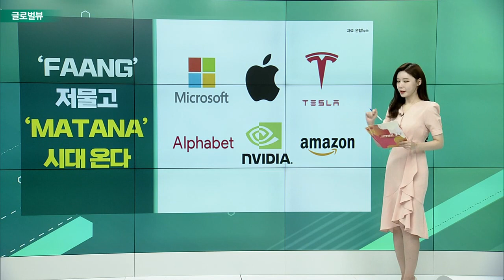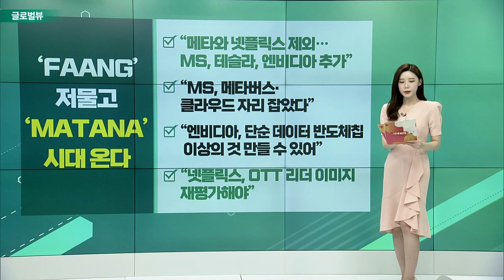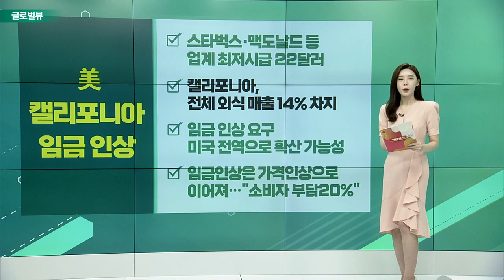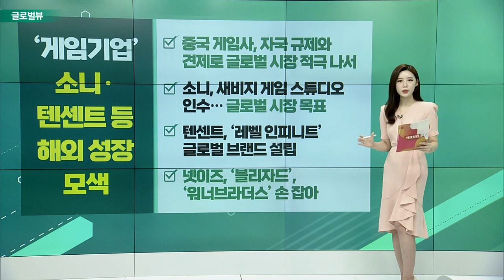‘FAANG’ 저물고 ‘MATANA’ 시대 온다 / “테슬라, 인플레 감축법상 보조금 3년간 15兆" / 美 캘리포니아 임금 인상_글로벌 VIEW (20220907)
# ‘FAANG’ 저물고 ‘MATANA’ 시대 온다
- “메타와 넷플릭스 제외… MS, 테슬라, 엔비디아 추가”
- “MS, 메타버스∙클라우드 자리 잡았다”
- “엔비디아, 단순 데이터 반도체칩 이상의 것 만들 수 있어”
- “넷플릭스, OTT 리더 이미지 재평가해야”

# “테슬라, 인플레 감축법상 보조금 3년간 15兆"
- 목표 주가 280달러 → 360달러… 현 주가대비 33% 상승여력
- “정부 보조금 최대 수혜… 3년간 110억달러 챙길 수 있어"
- “IRA 시행으로 테슬라 주가도 조만간 힘 받을 것”
- “보조금 덕에 내연기관차와 가격 비슷… 수익성 개선 기대"

# 美 캘리포니아 임금 인상
- 스타벅스・맥도날드 등 업계 최저시급 22달러
- 캘리포니아, 전체 외식 매출 14% 차지
- 임금 인상 요구 미국 전역으로 확산 가능성
- 임금 인상은 가격 인상으로 이어져… ”소비자 부담 20%”

# ‘게임 기업’ 소니·텐센트 등 해외 성장 모색
- 중국 게임사, 자국 규제와 견제로 글로벌 시장 적극 나서
- 소니, 새비지 게임 스튜디오 인수… 글로벌 시장 목표
- 텐센트, ‘레벨 인피니트’ 글로벌 브랜드 설립
- 넷이즈, ‘블리자드’, ‘워너브라더스’ 손 잡아